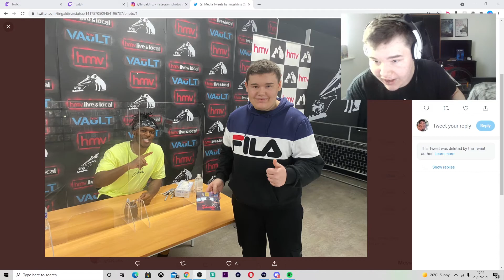fingaldinz on meeting KSI